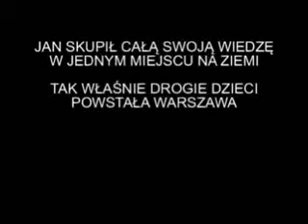A łyżka na to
Co zrobić z niesforną łyżką